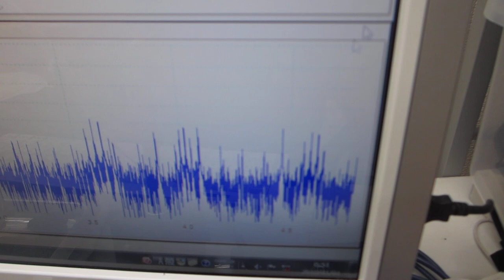物の表面を伝搬する超音波の応用技術開発－－表面弾性波の測定・解析・評価技術を応用－－（超音波システム研究所）